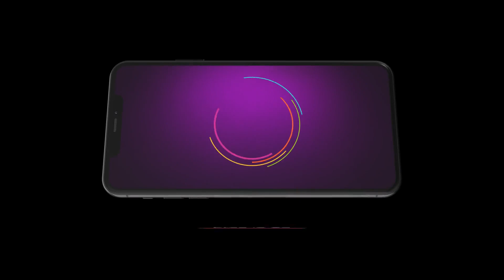Gal Mithi Mithi | Ep - 35 | Jan 5, 2024 | Best Scene 1 | Arjun, Yasmeen | Zee Punjabi